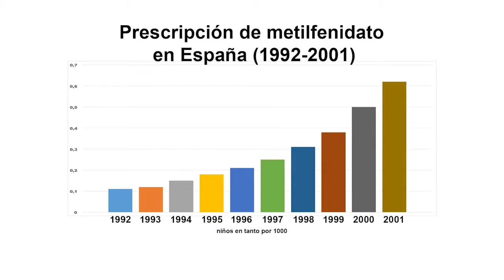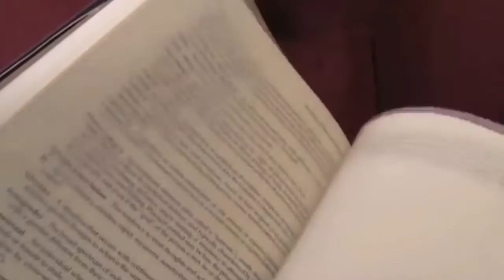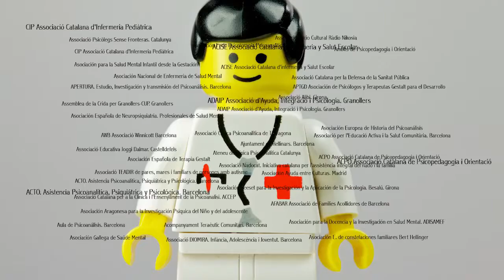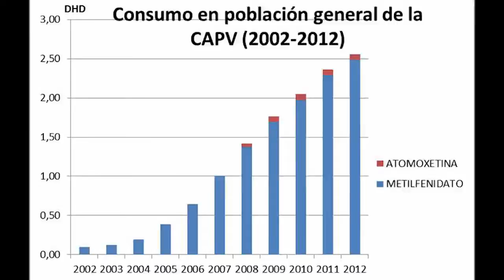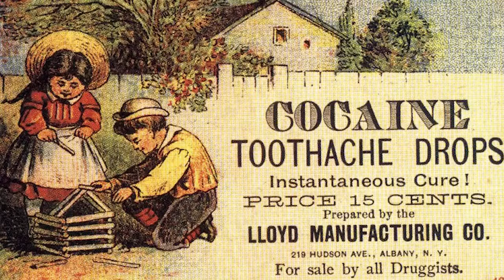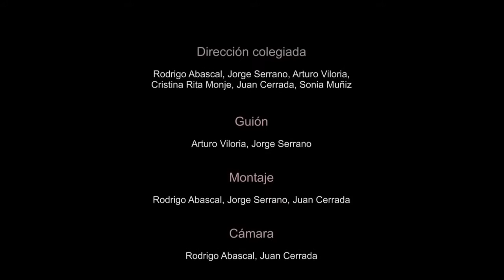¿Estás atento? la otra cara del TDAH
Documental elaborado por Humanistas de Carabanchel sobre el TDAH (Trastorno Deficit de Atención e Hiperactividad). A través del desarrollo del documental, se tratan de aportar diferentes puntos de vista. Asimismo se denuncia el abuso de la medicación con el que se trata a los menores, el metilfenidato.